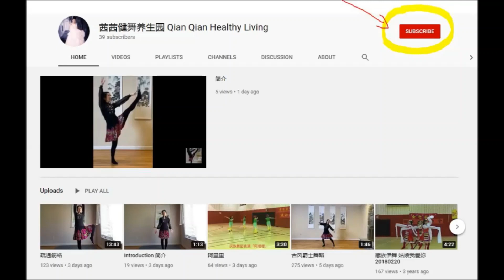Tai Chi 1 太极拳 1